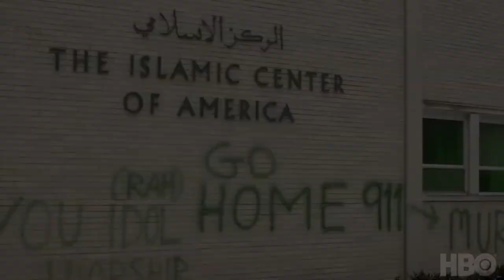IN THE SHADOW OF THE TOWERS STUYVESANT HIGH Trailer (2019) HBO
In the Shadow of the Towers: Stuyvesant High premieres September 11 at 9 PM EDT on HBO.